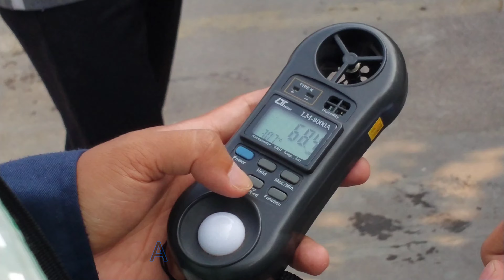Uji Kualitas Lingkungan